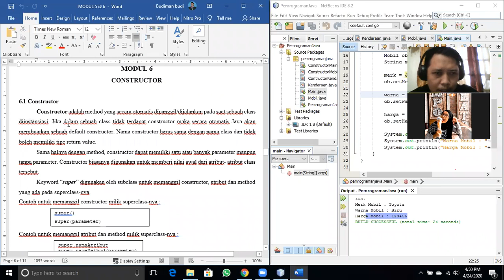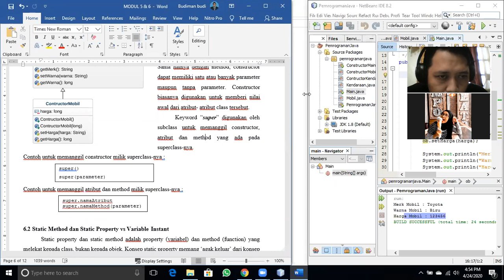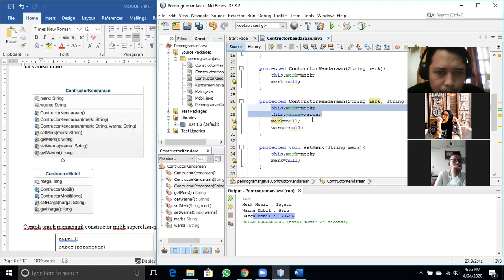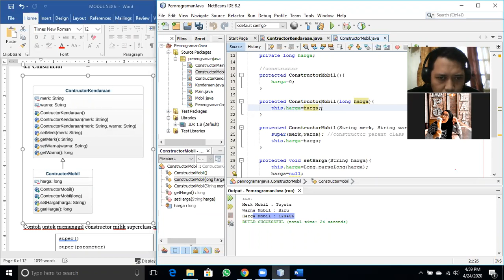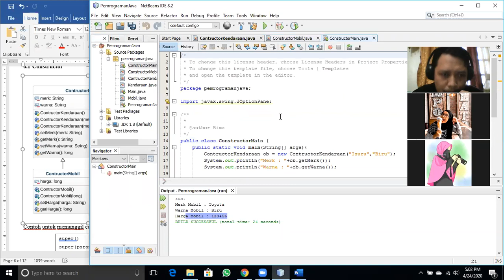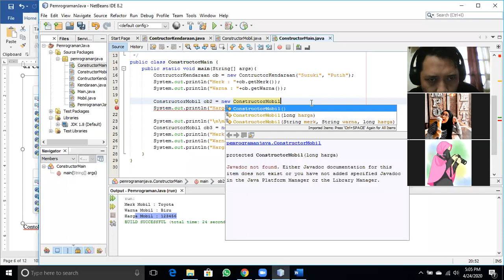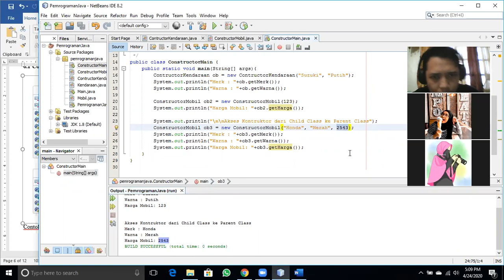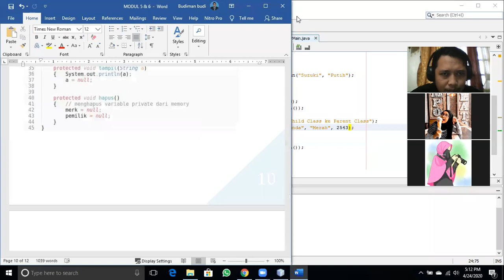Java - Constructor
Pemrograman Java, Pemrograman Berorientasi Objek